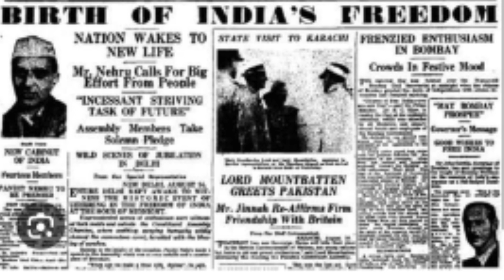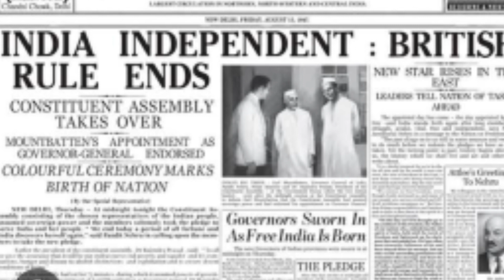15 August Independence day # History Of Indian Tricolor ll in Soura Primitive language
History Of Indian Tricolor
Every free nation of the world has its own flag. It is a symbol of a free country. The National Flag of India was adopted in its present form during the meeting of Constituent Assembly held on the 22 July 1947, a few days before India's independence from the British on 15 August, 1947.15 August Independence day # History Of Indian Tricolor ll in Soura Primitive language